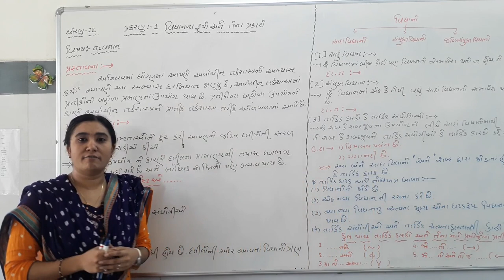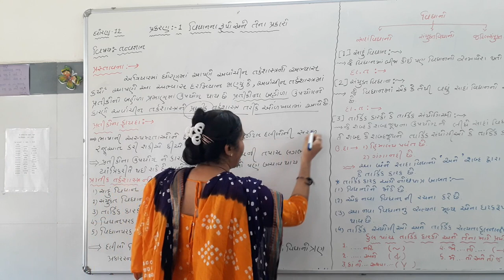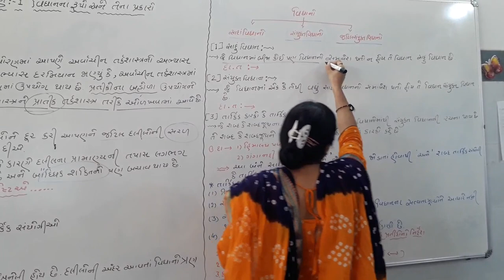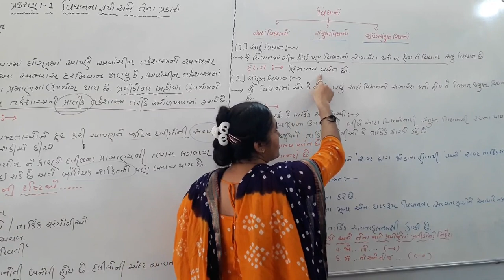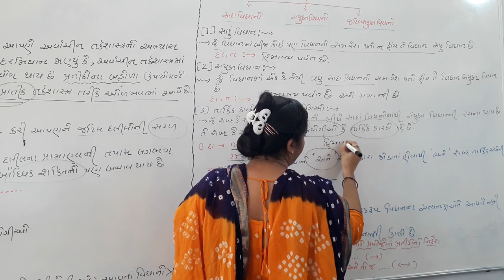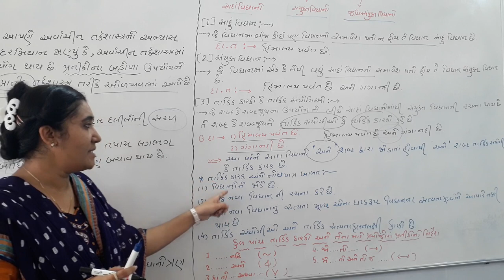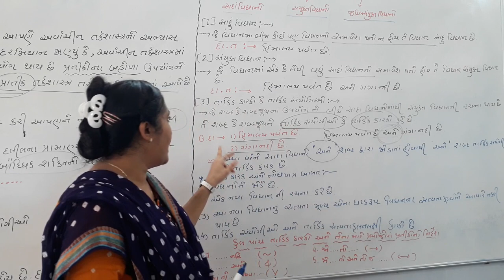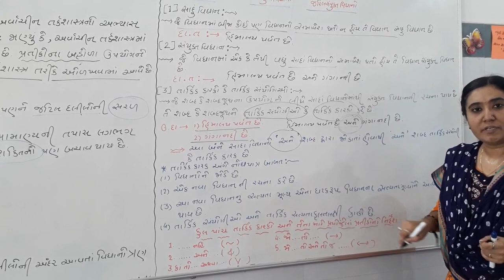શ્રી સ્વામિનારાયણ ગુરૂકુળ મહુવા, વિષય :તત્વજ્ઞાન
આર્ટ્સ, કૉમેર્સ  વિભાગ